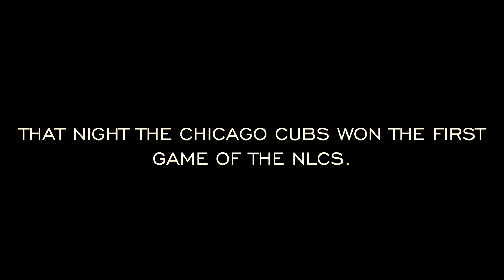Shugga Shugga Glass Glass Ep. 1 - Chicago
First episode of the Harambe Tour Diaries! Shugga and Memories arrive in chicago during a Cubs game! Things start to get saucy!